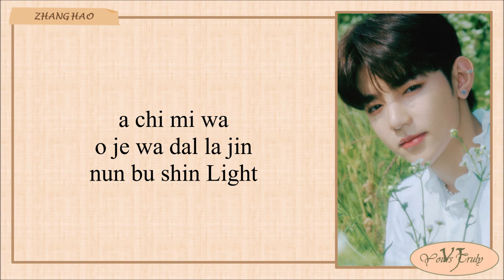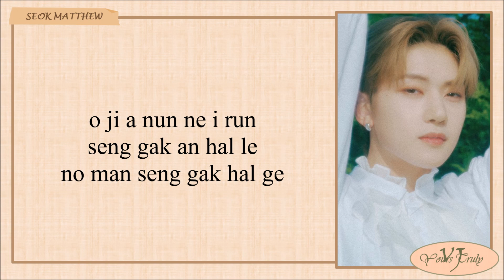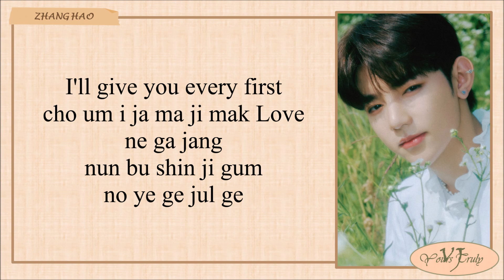ZEROBASEONE 제로베이스원 'In Bloom' Easy Lyrics